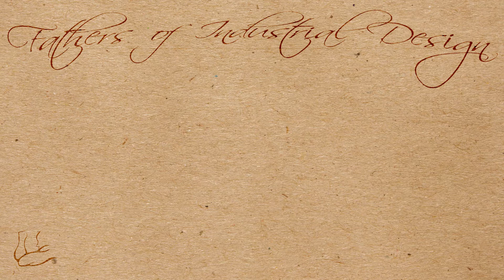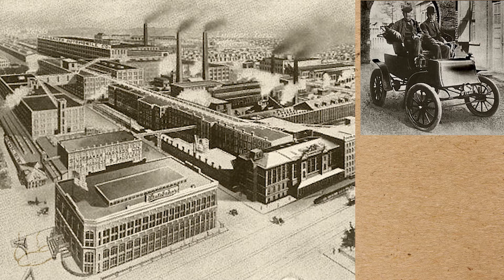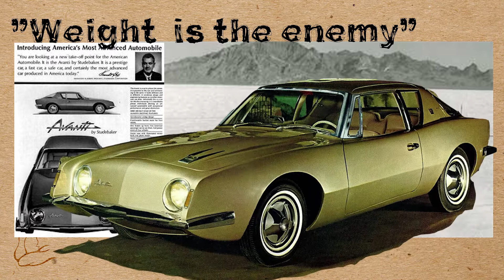Fathers of IDS: RAYMOND LOEWY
Sup Guys! Two guys teach industrial design here. Today, we are going to discuss the fathers of industrial Design!

The star of the show is Raymond Loewy!
Enjoy and share if you found it useful!!

Music Sources!!!

Prism Lite Elements (9:33-11:17)

Sources!

Maybe it's cool enough to make into a video!
Remember, We are all in this together! Peace! ;)